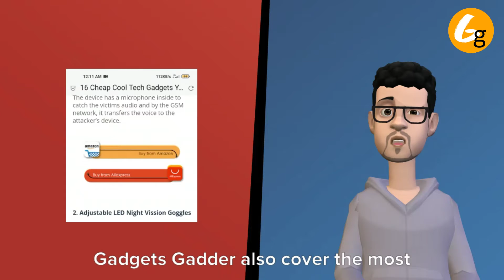What is Gadgets Gadder?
Gadgets Gadder is a Knowledge Sharing Blog where we're trying to serve you all the latest and greatest tips and tricks on your most favourite Gadgets.

More Cool Articles:

Why old PC lags Gaming?

PinePhone - linux in pocket!